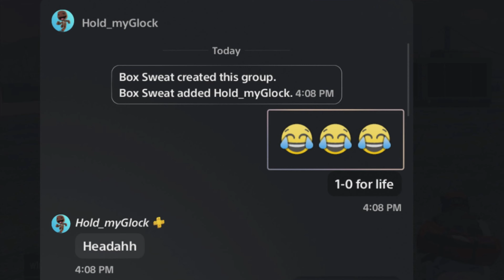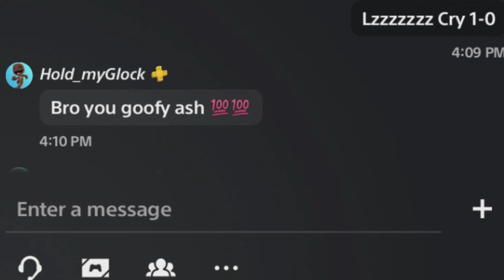Griefed This Guy For Spamming Invites